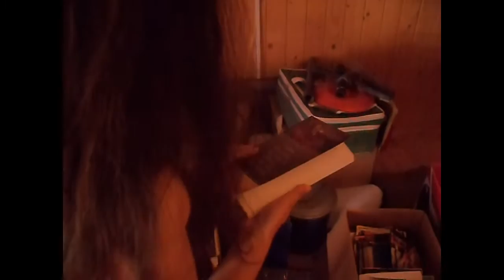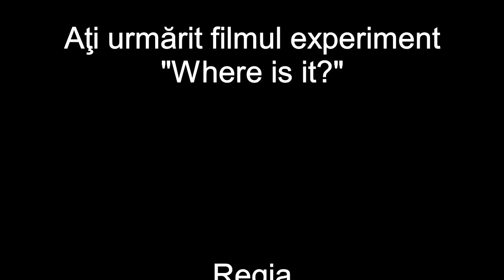Where is it? film experiment de Iakob Biro Norbert